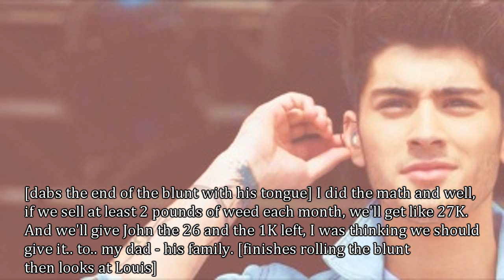RISK , 2x19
This one's a filler episode.

Pineapple Express reference, eh?

I have nothing else to say besides thank you so much to those who are still reading this series! It means a lot (: & I'm also SO close to 5,000 subscribers! I only have about 50 more to go!

Character asks?

For those of you who are following Skye on twitter, you can unfollow her, if you want. She's gone off to Uni ): And she's not exactly gonna have time to tweet or even read my stories anymore. I'm sad but, my bby is growing up.